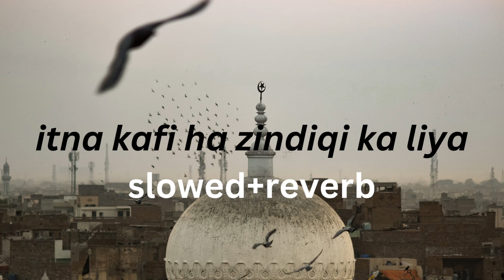itna kafi ha zindgi ka liya | Qari Shahid Mehmood | lofi Naat | slowed+reverb | feel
deepsoul official
lofi Slowed + Reverb   deep soul Writes feel this naat
@enjoy life
@help to other
@respect their parents
@way to Allah
@hard working
Naat Name : itna kafi ha zindiqi ka liya
Naat khawan : YOUSAF MEMON
Type : slowed+reverb

deep soul.
beautiful music.

May Allah Protect everyone in difficult time.
Ameen.